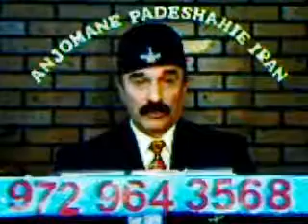Anjomane Padeshahie Iran az Mardomtv 7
shahanshahi,padeshahi,Persian Empire,Trikh,Tarhe sarnegoonie Jomhoorie Eslami